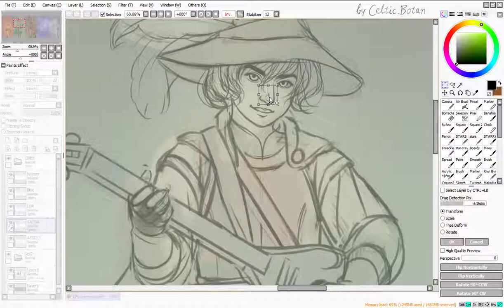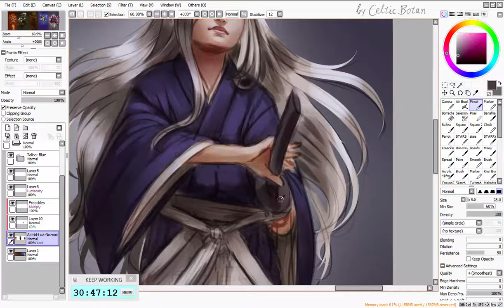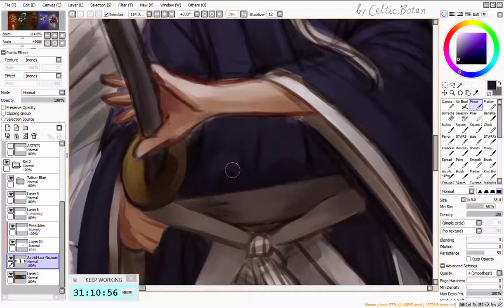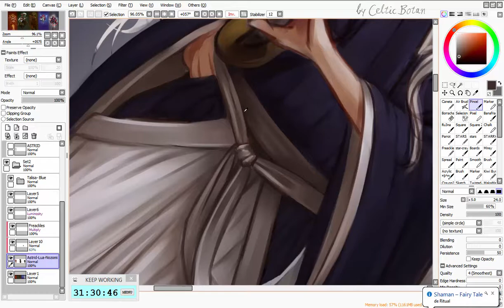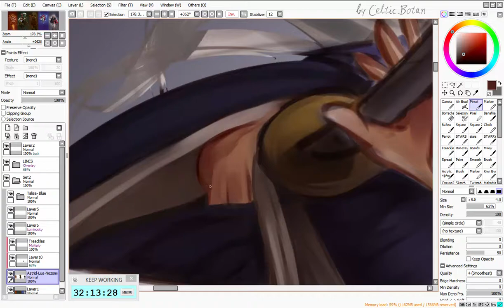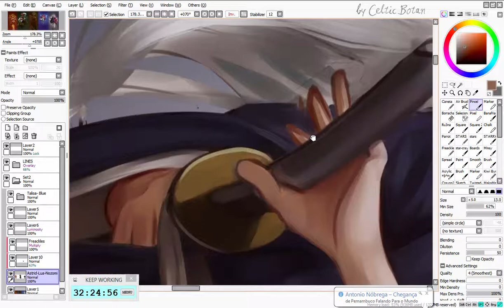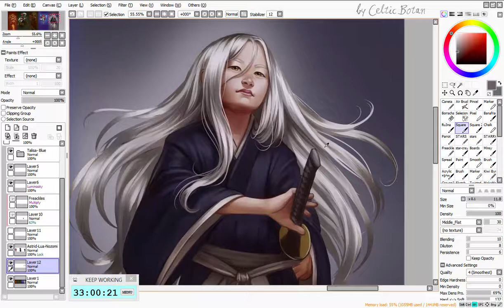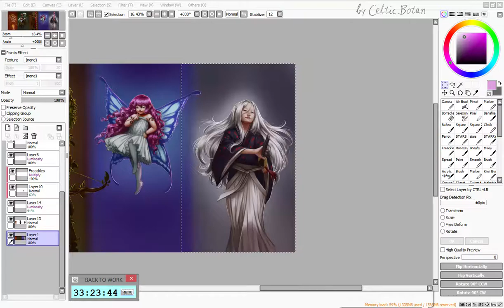[speed paint] Paint Tool SAI - "WEIRDEST TEAM EVER, part 5/5: Nozomi" (RPG DAS MINAS Fanart)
***COMMISSIONS ARE OPEN!

Fanart of the Brazilian charity RPG project "RPG das Minas"; on part 5 (and last one!) I painted Nozomi, the human samurai of the main party, played by Monique Alves (ResidentEvilDatabase)!

Nozomi was BY FAR the fastest to paint, contrary to what all that hair might look like - only 3h30m-ish on her entire process! Nozomi is all serious and absolutely powerful with her katana named "Diplomacy", but she has a soft spot for animals and children in need~